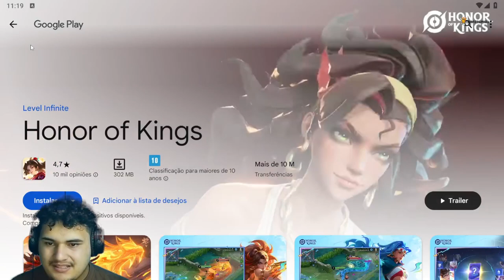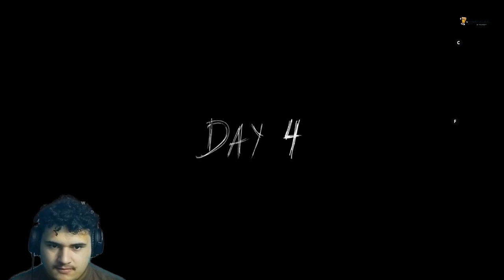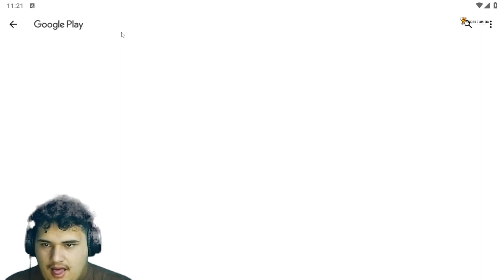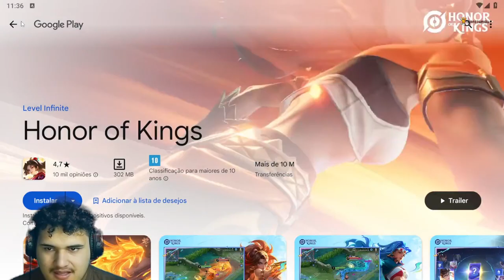Granny 2 Jogando pela segunda vez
Granny 2 Dando uma Segunda Chance